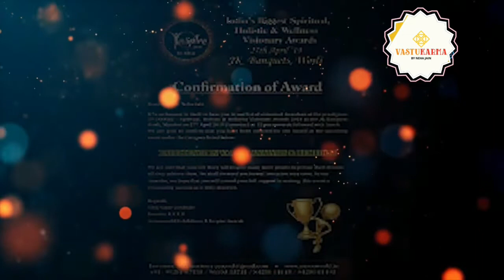Vastu shashtra for home |Energy Vastu| Advance Vastu For home☮️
This information is about the energy of any places who h affect us in a positive or negative way,
This video is all about energy

★ GEOPATHIC STRESS
Geopathic stress is the effect of detrimental earth radiation and electromagnetic radiation on the health of your body when the natural radiations which rise up through the earth are distorted by weak electromagnetic fields created by subterranean running water, sewers, drains, certain mineral concentrations, fault lines and underground cavities.

★ IR/UV POINTS
Due to various causes there are certain points on the surface of the Earth which emit both Ultraviolet-Infrared radiations. These radiations disturb, diminish and deplete the existing positive energy (7 colours energy frequencies) and the non-availability of the seven colour energies (positive energy) act on the energy centers (chakras) and affect the health, wealth and prosperity. These IR-UV radiation further deplete the weak organs and are responsible for the most chronic non-infectious diseases relating to various organs such as Kidney failure, Infertility,

★ SAP POINTS
On the Earth due to various reasons there are certain points within the GEOPATHIC STRESS ZONES which are called SAP points which drain and deplete various frequencies of the existing 7 colours frequencies and energies of VIBGYOR in Visible spectrum. This results in the deficit of that particular frequency which creates a deficit of energy in the corresponding ORGAN and the Energy plexus (Chakra) of the energy body of the humans.

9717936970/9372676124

Vastukarma_nehjain

Vastu consultation by Neha Jain

Vastu shashtras for home

Vastu for success

Vanasthalipuram shastra for home

Vastu for health